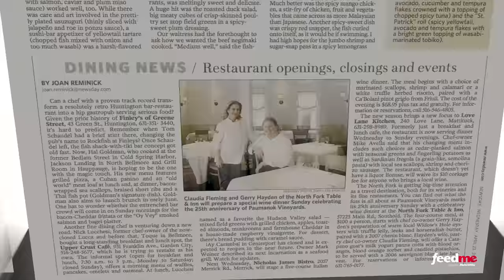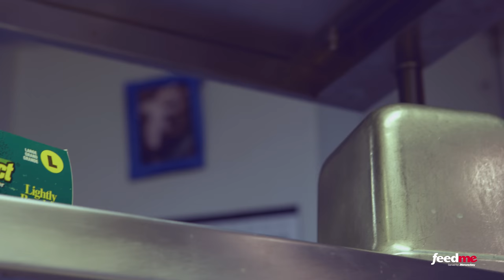The North Fork’s Prodigal Son: Feed Me TV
Long Island native Stephan Bogardus is determined to follow in the footsteps of his mentor, a Long Island legend, while carving his own path as executive chef of North Fork Table and Inn in Southold.